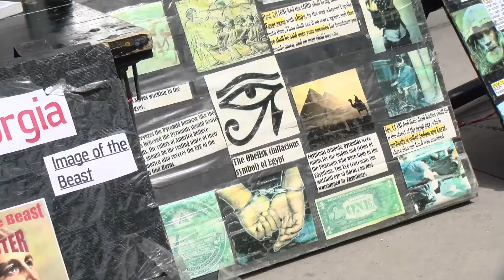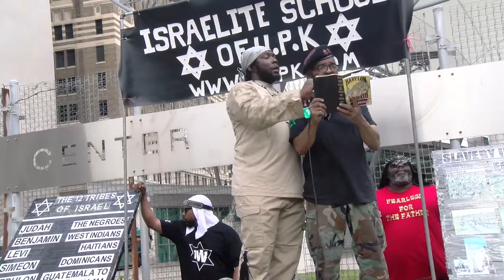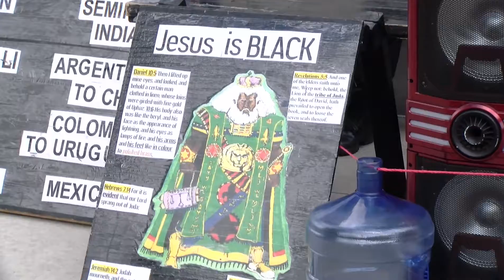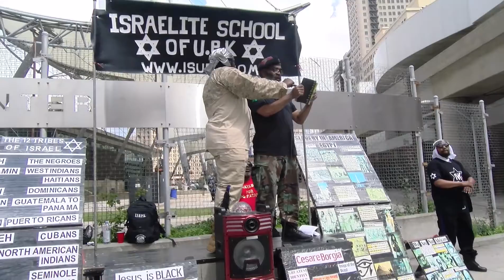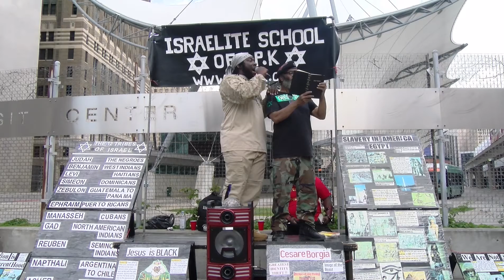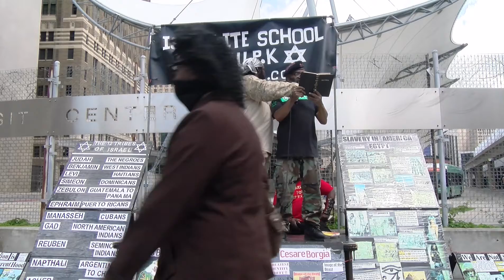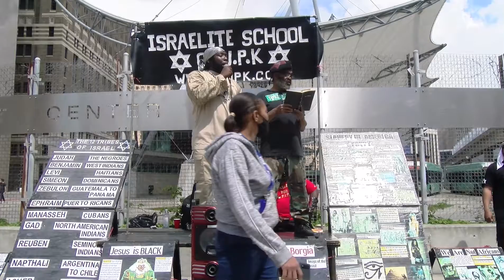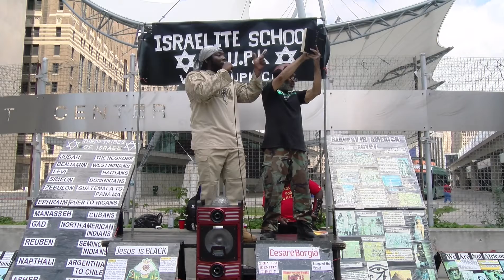the laws of God is only meant for Blacks, Hispanics, & Natives Isupk Detroit